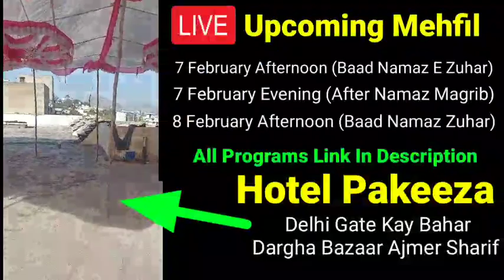Garib Nawaz ka Roza | Zabardast Video| In Ajmer Sharif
What You will Watch in this Clip by Gulzar Razvi ?
1) Points Here
Urs garib nawaz 2022
What's Next? The next of This Video is Coming Soon With so be connected to us Whtsapp direct - - - - - - - - - - Download our Islamic APPs from Playstore - - - - - - - - - - KhatmeQadria & Shajra Sharif Faiz-e-Raza - - - - - - - - - - Our Youtube Channel - - - - - - - - - - Click here to Subscribe Gulzar Razvi - - - - - - - - - - Stay Connected With Us - - - - - - - - - - YouTube Mixlr (live mehfil) Facebook Personal Instagram id Google My Business (review us on) - - - - - - - - - -Review Us on Google- - - - - - - - - - You can review Gulzar e Ahlesunnat on Google - - - - - - - - - - About Us - - - - - - - - - - About: Gulzar Razvi is a YouTube Channel, where you will get Islamic videos regularly. We follow the rules and faiths of Maslak e Aalahazarat.